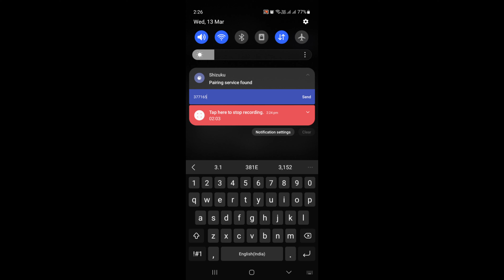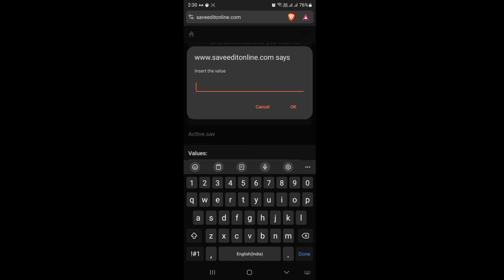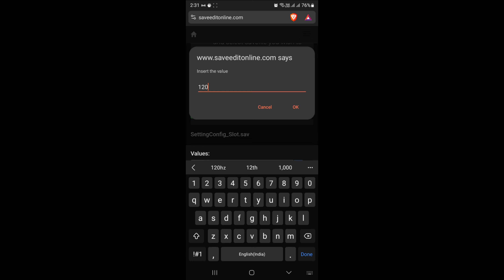Access data/obb in android 12/13/14 & Enable 90 fps + ipad view in BGMI / Pubg Mobile 100% Working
1. Active.sav
2. SettingConfig_Slot.sav

You can find & download these from the link given below.

How to access data/obb folder
Copy from data/ obb folder
Data/obb how to copy
android 14 data folder is not opening
android 14 obb folder not opening

I was an emulator player. Then BGMI didn't support emulators anymore. Now I am playing in mobile and upload videos of gameplay, tips and tricks, crate opening and a lot of other contents. I am giving my 100% in improving my gameplay and entertaining you guys. Support me. Be my Family ❤️

×××××××××××××××××Ignore Below××××××××××××××xx

bgmi live
bgmi update
newnodwin gaming
bgmi tournament
how to unlock ipad view
how to unlock 90fps
ipadview bgmi
90fps pubgmobile

pubg mobile competitive gameplay
pubg new update gameplay
pubg mobile ranked gameplay
pubg mobile pro gameplay
bgmi gameplay
best sensitivity for bgmi
battlegrounds gameplay
pubg mobile next update
bgmi highlights
playing pubg mobile
bgmi tournament highlights
pubg mobile metro royale gameplay
pubg mobile new royale pass
pubg sniper gameplay
bgmi video
bgmi live
bgmi
bgmi new update
esl bgmi tournament
bgmi tournament live
bgmi gameplay
bgmi tournament
poco x6 pro 5g bgmi test
bgmi news
bgmi sensitivity settings
live bgmi
new update bgmi
bgmi update
bgmi live stream
bgmi shorts
multiverse series bgmi
bgmi montage
3.0 update bgmi
bgmi
bgmi gameplay in hindi
bgmi mein
bgmi ka new update kab aayega
bgmi me merit kaise badhaye
bgmi me uc purchase kaise kare
merit kaise badhaye bgmi
bgmi khel kar paise kaise kamaye
bgmi 3.0 update kab aayegabgmi live
bgmi sensitivity code kaise dale
bgmi ka new update
bgmi me room kaise banaye tdm
bgmi partner title kaise milta hai
bgmi me name kaise change kare
bgmi carding uc purchase kaise kare
bgmi royal pass kaise le
bgmi me pro kaise bane
bgmi kaise khele
bgmi uc dhamaka event kab aayega
bgmi comedy video
bgmi me new update kab aayega
bgmi me 3.0 update kab aayega
bgmi merit kaise badhaen
bgmi ka update kab aaega
youtube shorts
shorts
shortsyoutube
shortsviral
how to unlock 90fps and ipad view in bgmi
pubg
free material bgmi
free material pubg
material spin
uc spin
crate opening
how to get free material in bgmi
lowest uc material process
pubgmobile
pubgmobile 90 fps
pubg mobile ipad view
ipad view kaise unlock kare
90 fps kaise unlock kare
90 fps 90fps bgmi unlock process
90fps bgmi unlock process
oppo bgmi 90 fps
vivo bgmi 90 fps
samsung galaxy S24 ultra bgmi test
s24 ultra bgmi 90 fps
uc
royal pass
m4 glacier
ump glacier
xsuit
akm starsea admiral
gun upgrading
uc spending